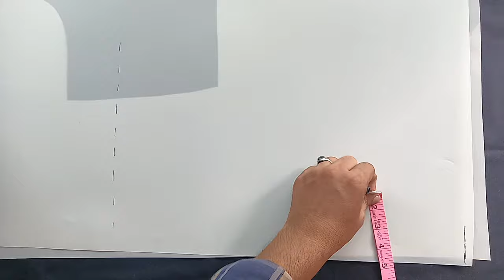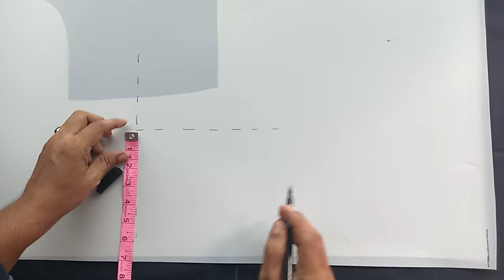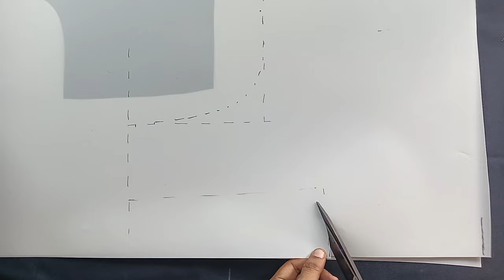48 size పెద్ద సైజ్ బ్లౌజ్ కటింగ్ / blouss cutting tailoring tip's in thelugu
Types of blouses with name| Tailoring classes for beginners| Learn How to Cut/stitch blouse

Normal Blouse Cutting/Stitching.
Normal Prince Cutting/Stitching.
One Dort Cutting/Stitching.
Boat Prince Cutting/Stitching
Back Drop Front Normal Cutting/Stitching.
Normal Boat Cutting/stitching.
Katori Cutting/Stitching.
Roja Neck Cutting/Stitching.
Roja Neck One Dort Cutting/Stitching.
Roja Neck Prince Cutting/Stitching.
Off Collar Normal Blouse Cutting/Stitiching.
Full Collar Normal Blouse Cutting/Stitiching.
E Neck Blouse Cutting/Stitching.
Maharani One Dort Cutting/Stitching.
Ilyana Blouse Cutting/Stitching.
Full Collar Prince Cutting/Stitiching.
Maharani Prince Cut Cutting/Stitching.
Sabyasachi Blouse Cutting/Stitching.

which type of blouse to look slim
which type of blouse suits for short girl
which type of blouse to look slim in
telugu
what type of blouse should i wear
types of blouse with name
types of blouse
types of blouse cutting
types of blouse sleeves
types of blouse designs for lehenga
types of blouse designs for saree
types of blouse designs with name
types of blouses for sarees
how to take body measurements for
blouse
blouse and cutting
blouse in telugu
saree blouse
katori blouse
how many blouse cutting
how many types blouse
how many types of blouse in telugu